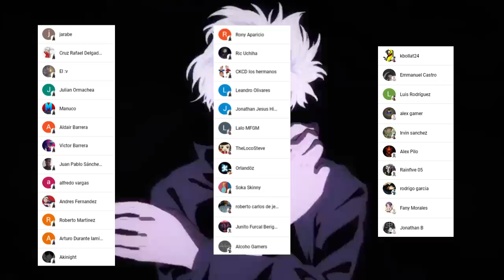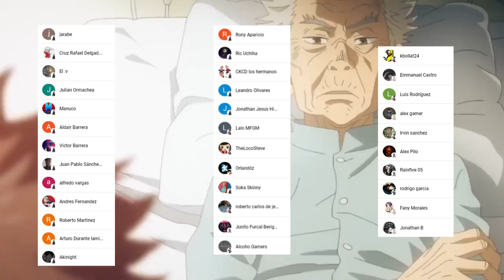La TERRIBLE Caída de SATORU Gojo 😱🌌 SUKUNA es el MAS FUERTE !!! Jujutsu Kaisen 236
HOLA AMIGOS LES TRAEMOS UN NUEVO VÍDEO ESTA VEZ LA  REVIEW DEL MANGA 236 DE JUJUTSU KAISEN, DONDE VIMOS INCREÍBLES MOMENTOS SOBRE TODO LA DERROTA DE SATORU GOJO, DEJENME SU OPINIÓN EN LOS COMENTARIOS.